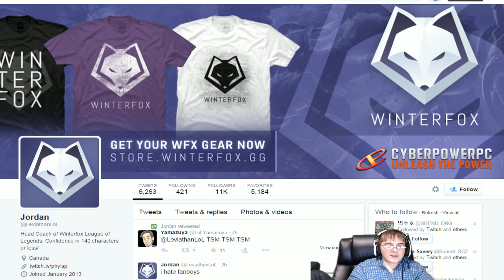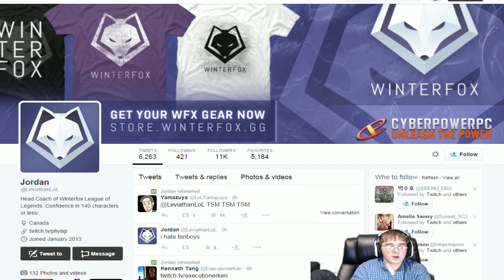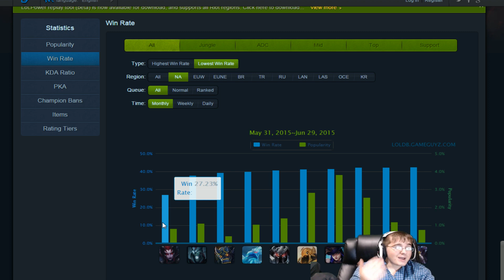LOL: Former LCS Player Gets Destroyed & Trash Talks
Sorry I have no gameplay,